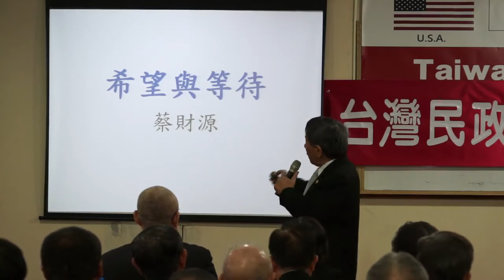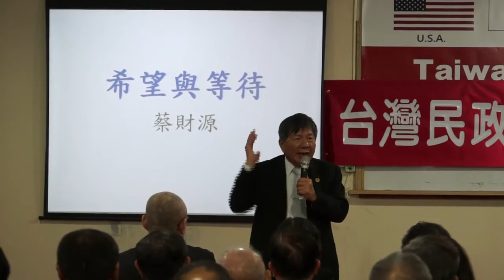140208-3-crt-希望與等待-蔡財源-台灣(民)政府第三梯次法理點召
140208-3-crt-希望與等待-蔡財源-台灣(民)政府第三梯次法理點召